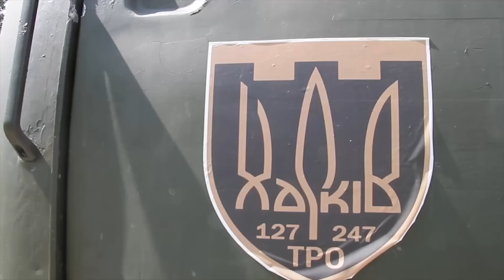Модернізація радянської зброї. Оборона Харкова | СИЛА СПРОТИВУ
«Якби не ТрО — Харкiв би не втримали» - 127 бригада Сил тероборони ЗСУ
☑️Що буде з БТР-ом, якщо в нього влучить снаряд зенітної гармати?
☑️Як в ТрО вдосконалюють радянську зброю?
☑️Як зупинити російський танк?

Відео: Сили територіальної оборони ЗСУ